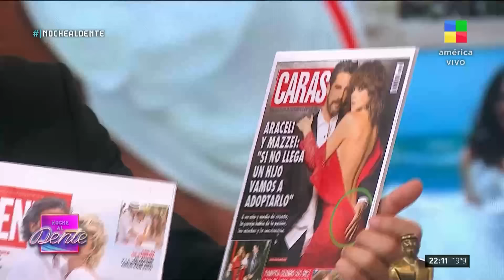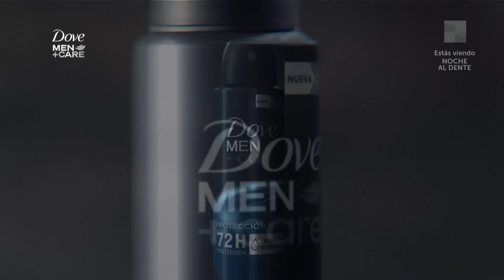Fabián Mazzei con Fer Dente: su vida con Araceli González NocheAlDente | Programa completo (5/4/24)